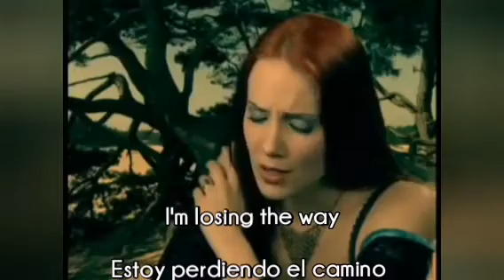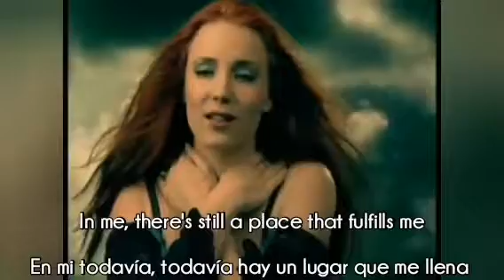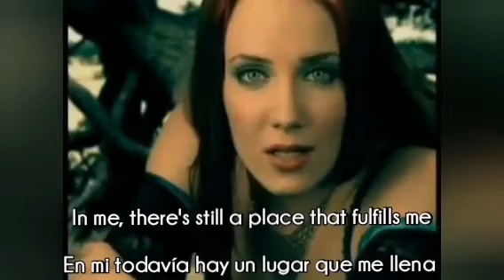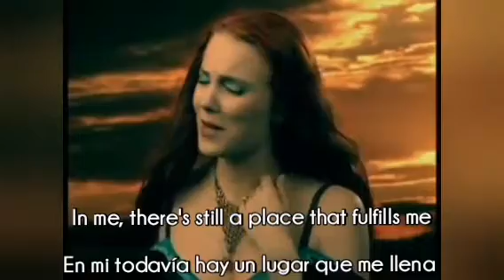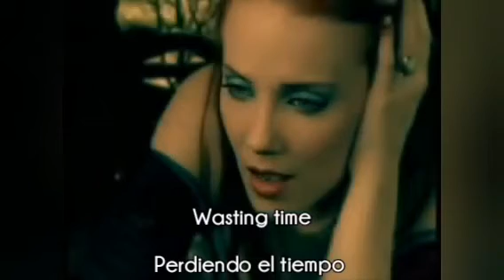Epica - Solitary ground ( Letra en ingles y español)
Letra en ingles y español de la canción “Solitary Ground” Cuarta canción del álbum “Consign to oblivion” estrenado el 21 de abril del año 2005